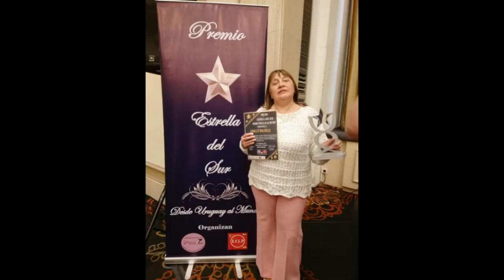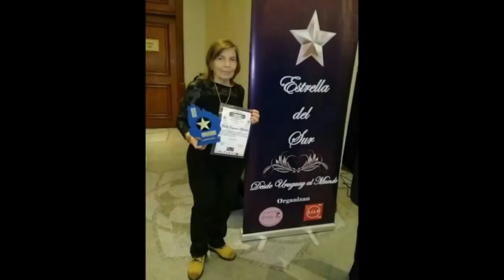Reconocimiento a Cristina Quijano, Loreley Molinelli y Eugenia Mondello